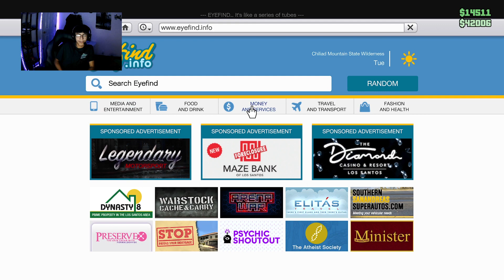GTA ONLINE SNOW VOD